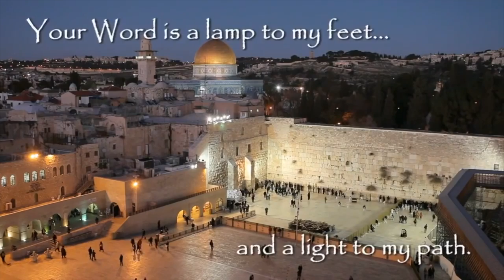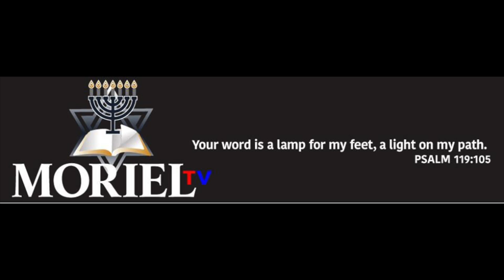The London Attack's Update-James Jacob Prasch-Live from LA